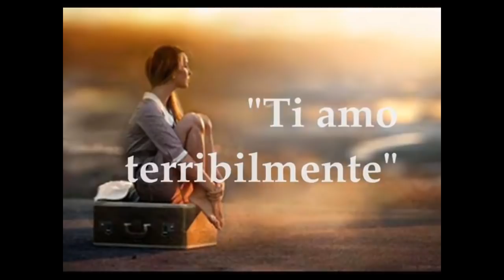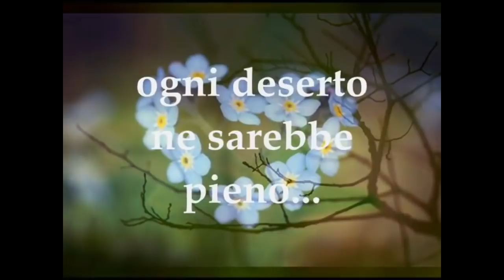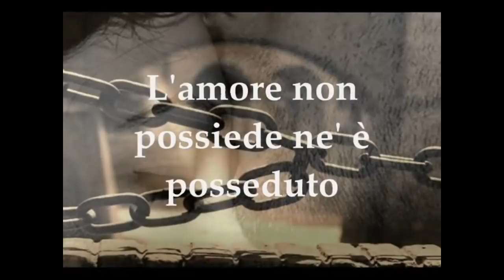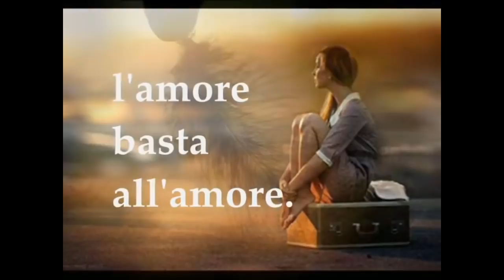Ti Amo terribilmente ... (video di annamagari - voce narrante Gianni Viterbo)